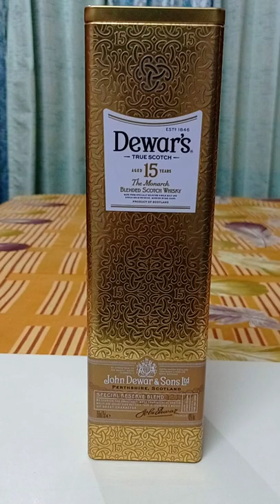Dewar's 15 years aged | The monarch |blended scotch whisky unboxing.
dewars 15 years has a blend of malt and grain and matured in 3 different casks one is oak cask, sherry cask and bourbon barrels for 15 years which gives this whisky smooth and unique flavour.It is an imported whisky but has artificial colour 150a added.

Tasting:
floral notes,honey, dried fruits walnuts with hint of vanilla.